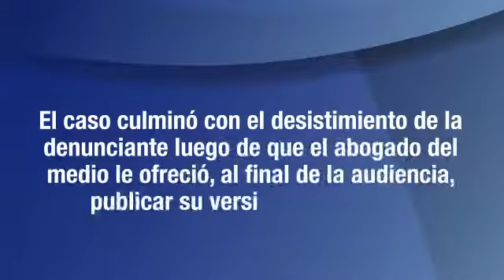Yadira Cortez el caso diario extra y la opinión desatinada de Janet Hinostroza